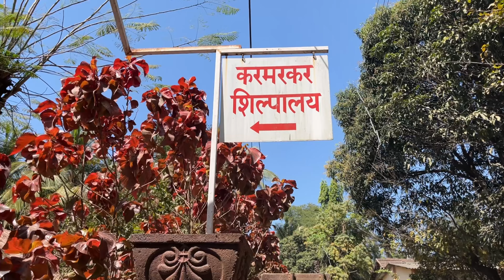Kihim Beach aur Museum ki Seher | Alibagh | Part 2